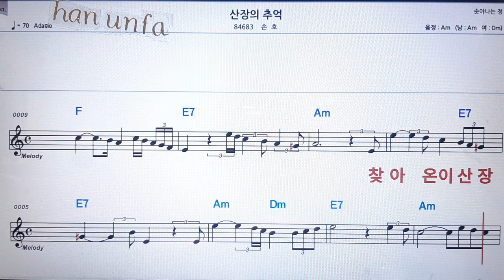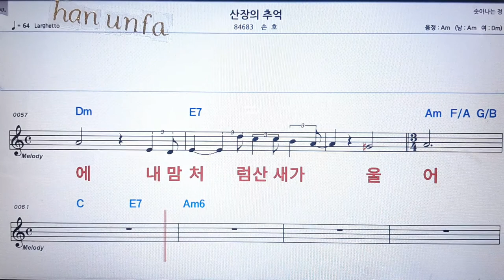산장의 추억/손호💋노래방 반주*기타 코드 악보*가라오케💖Karaoke*Sheet Music*Chord*MR